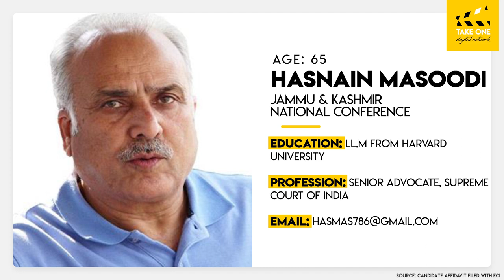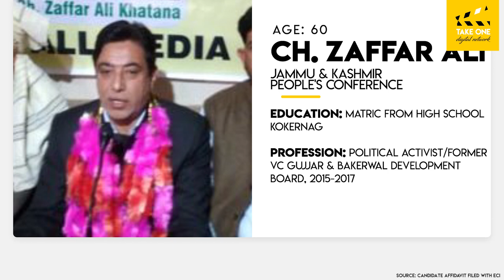Anantnag, Know Your Neta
Anantnag, it’s time to KNOW YOUR NETA!

As you get ready to vote tomorrow, it’s imperative to know who you’re casting your ballot for. We’ve summarized the candidate affidavits of:

1. Sofi Yousof of the Bharatiya Janata Party
2. Mehbooba Mufti of the Jammu & Kashmir People's Democratic Party
3. Hasnain Masoodi of the Jammu & Kashmir National Conference
4. Ghulam Ahmad Mir of the Indian National Congress
5. Ch. Zaffar Ali of the Jammu & Kashmir People's Conference
6. Nisar Ahmad Wani of the Jammu & Kashmir National Panther's Party (JKNPP)